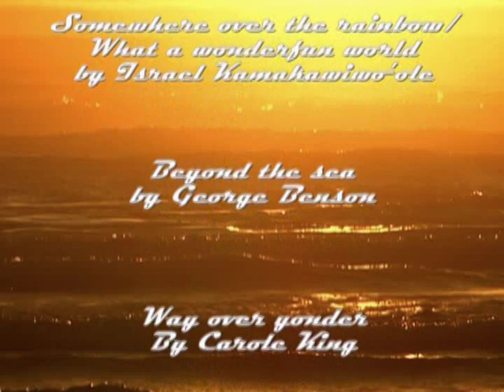REYES FAMILY Photo Album part 5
Take a journey with us to a time long gone, when life was simple and living was easy. Simeon Reyes (Uncle Simmy) narrates the telling of this wonderful story.

This generation begins with Simeon & Marcelina Reyes with their children Pricilla, Robert, Monica, Rosa, Benigno, Josephine, Marcelina,Simeon, Laura, Helen, Edward, Gonzalo, and Salvador.